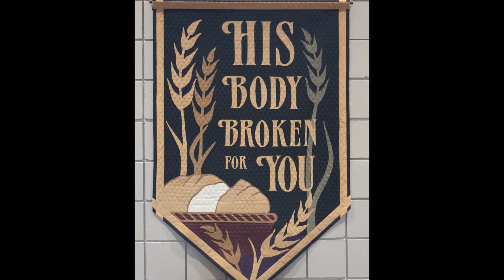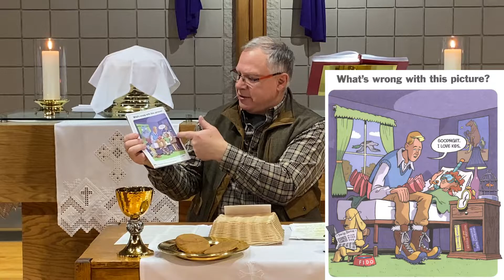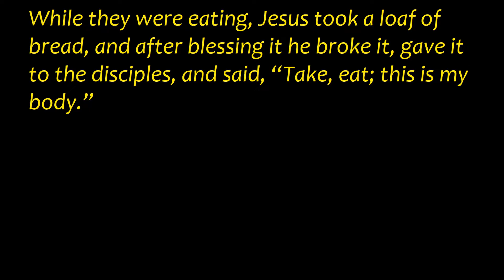For You - Maundy Thursday 2020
Our Maundy Thursday service for Holy Week 2020.